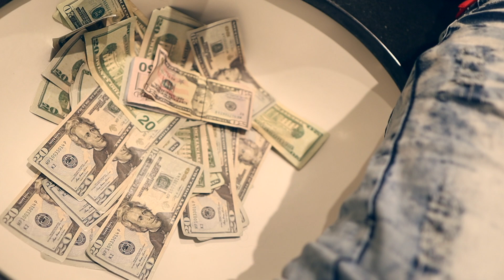LIL DRACKO " BACON BITS" DIRECTED BY SELFMADEFILMZ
LIL DRACKO LATEST SINGLE "BACON BITS"